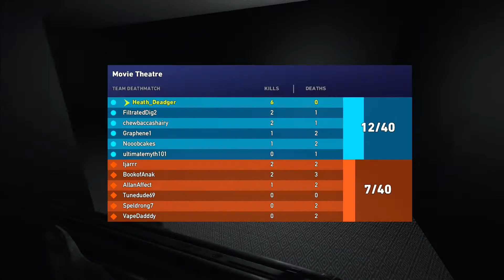7 KS Movie T heatre